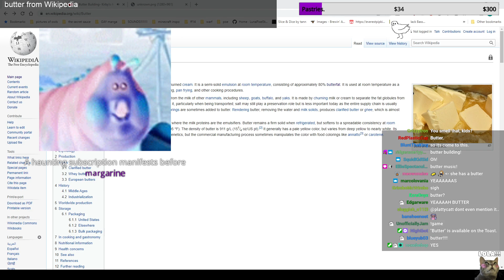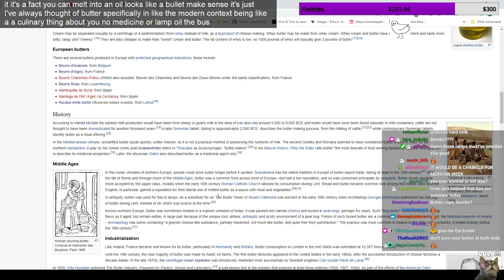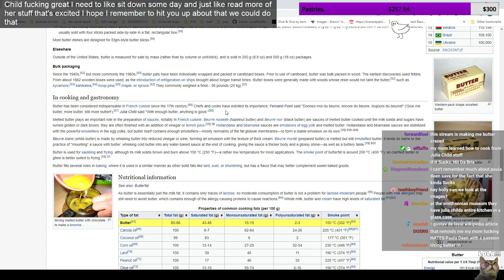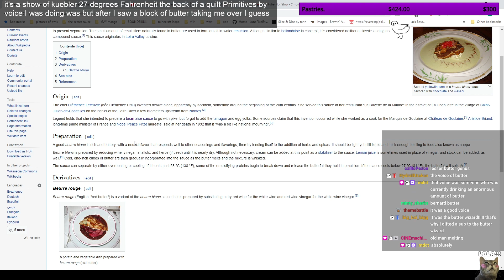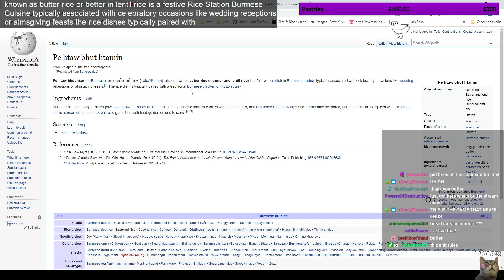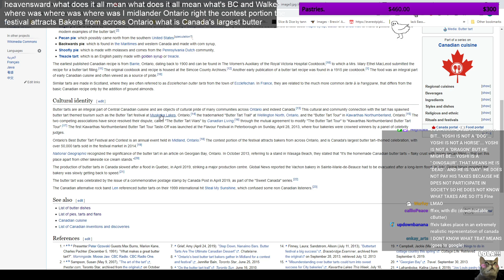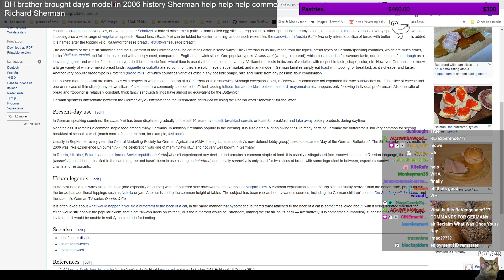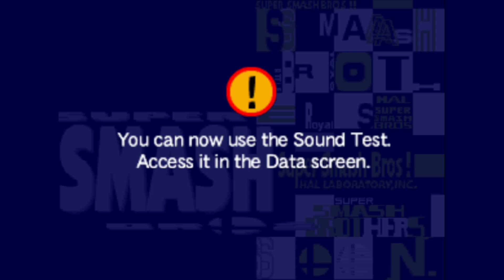Holly Streams Butter!! (Part 1) Ft. Puzz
Original Broadcast: October 16th, 2022
Original Title: Butter Stream
A YouTube upload of Holly's stream of Reading Of Butter, uploaded by moderator staff.